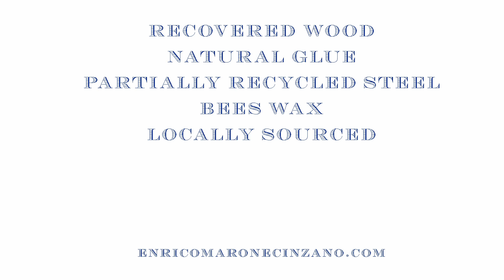CHAIR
FROM A COLLECTION OF HAND-MADE, FLAT PACK FURNITURE DESIGNED BY ENRICO MARONE CINZANO. MADE WITH LOCALLY SOURCED MATERIALS IN A 100KM RANGE. CRADLE TO CRADLE GLASS, PARTIALLY RECYCLED STEEL OXIDIZED WITH COARSE SALT AND VINEGAR AND POLISHED WITH BEE'S WAX, RECOVERED WOOD, HOME MADE NATURAL GLUE DERIVED FROM FOOD INDUSTRY BY-PRODUCTS, HAND SPUN RAW LINEN.  FIRST PRESENTED AT ROSSANA ORLANDI'S GALLERY IN OCCASION OF THE 2012 MILANO FURNITURE FAIR. MADE IN ITALY. ENRICO MARONE CINZANO ® IS A REGISTERED TRADEMARK. MEMBER ADI, ASSOCIAZIONE PER IL DISEGNO INDUSTRIALE.